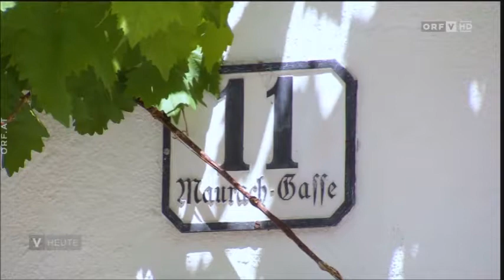Heurigenmenü im Maurachbund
Vorarlberg heute| ORF 2 | 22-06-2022 | 02:30 MIn. |

Deftiges Heurigenmenü |
In einem der ältesten Gasthäuser von Bregenz, im Maurachbund, wurde immer schon bodenständig gekocht.